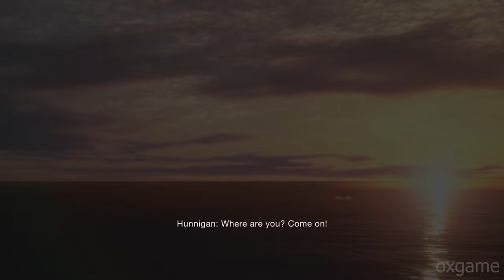ASHLEY ALL SCENES | RESİDENT EVİL 4 REMAKE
Resident Evil 4 Remake will be available on PlayStation 4 and PlayStation 5. The once-human Ganados worship a religious cult leader and now have nothing but madness in their eyes. The ganados retain the human intelligence they had at a time when zombies were not against it.

We see the remastered gameplay of resident evil 4 remake on ps5 with you.